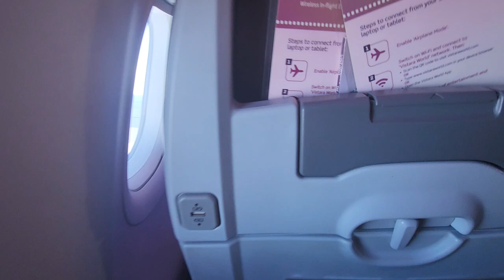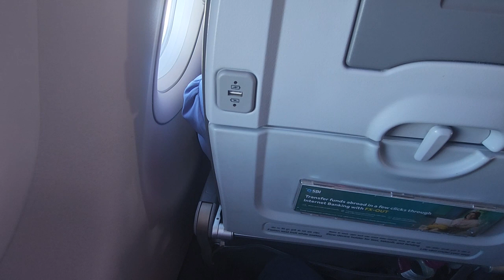Vistara Flight UK 692 Amritsar To New Delhi India Full Review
Watch my experience and review of uk692 from Amritsar To New Delhi India by Vistara.

It took around 45 mins for the flight excluding the taxi time. Food was served in the flight which is good. only veg food was served. it is a very short flight. The behavior of the staff was too good.

The flight was clean and no issue about maintenance.  they have in flight entertainment too but you need to use your devices to connect to them.

Watch it full and let me know what you think about it.